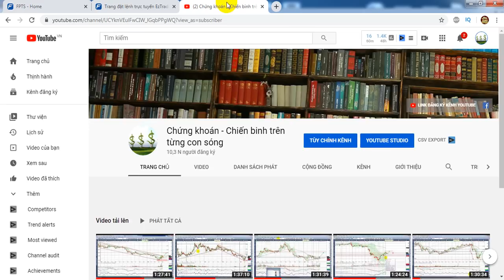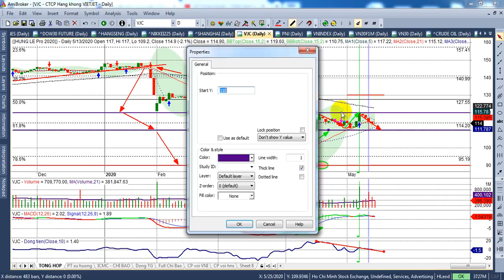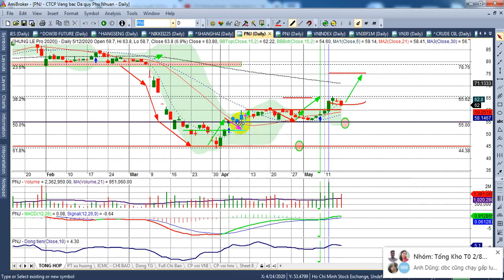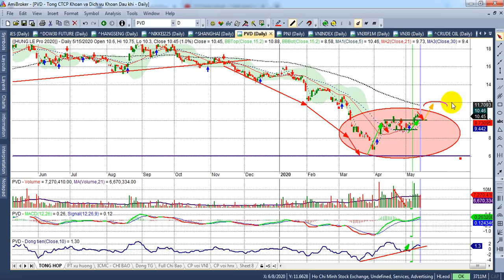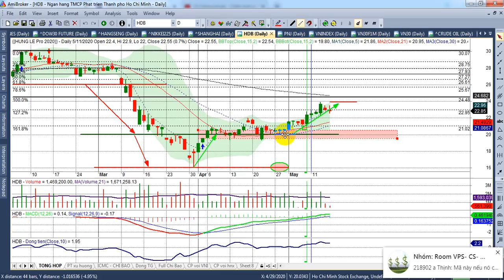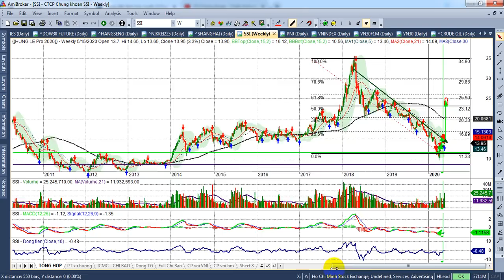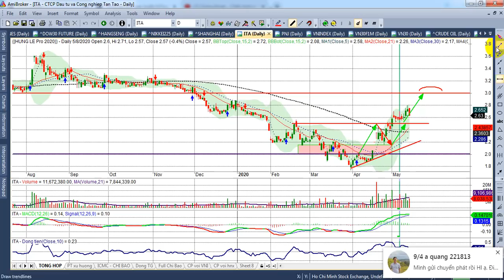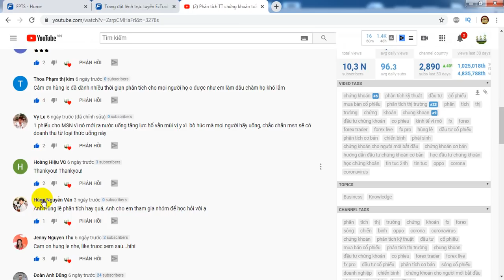Phân tích TT chứng khoán tuần 18-22/5 |TT có diễn biến khó lường, Tiếp tục chốt...| - VIDEO 104